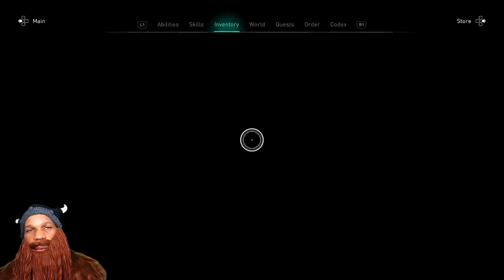"Corpse Feeders" - Assassin's Creed Valhalla Walkthrough Gameplay Part 19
Check it! Assassin's Creed Valhalla Walkthrough Gameplay!

Assassin's Creed Valhalla (AC Valhalla) Walkthrough Gameplay Part 19 includes a Review, Prologue and Campaign Mission 19 for Playstation 5 (PS5), Xbox Series X, PS4, Xbox One X and PC. My Assassin's Creed Valhalla Gameplay Walkthrough will feature the Full Game Story Campaign. This AC Valhalla 2020 Gameplay Walkthrough will include a Review, all Missions, Quests, Bosses, Eivor, New Gameplay, Xbox Series X, Xbox Series X Gameplay, PS5, PS5 Gameplay, Playstation 5, Playstation 5 Gameplay, Single Player and more until the Ending of the Single Player Story!